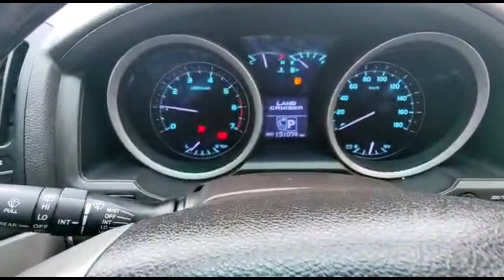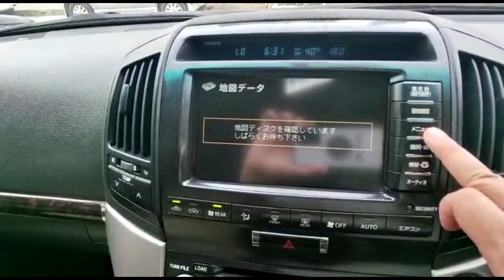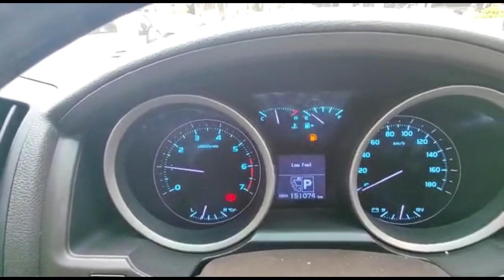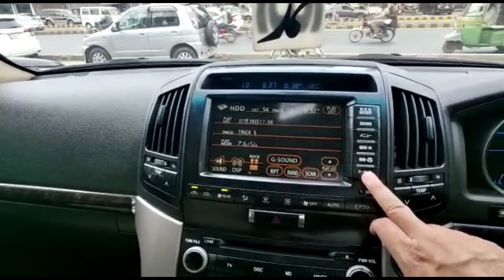ELITE LUXURY JEEP TOYOTA LAND CRUISER 2008 AXG REVIEW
New Geo Cars Is a Showroom In Defence Lahore, We Have All Type Of Cars All type Of Models New, Used Imported and All Other Pakistani Models.